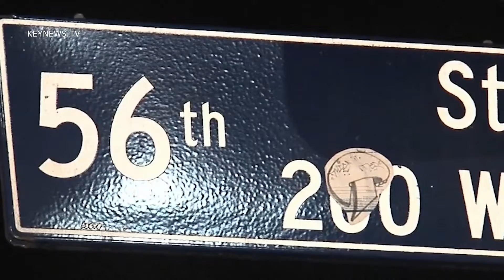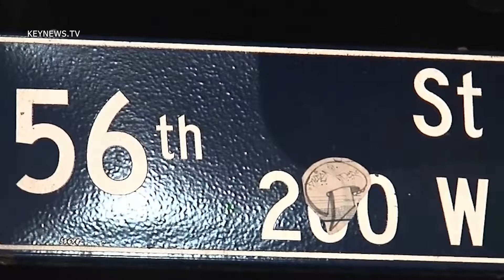10/22/12 Car Fire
LAFD responds to a car fire on 56th St